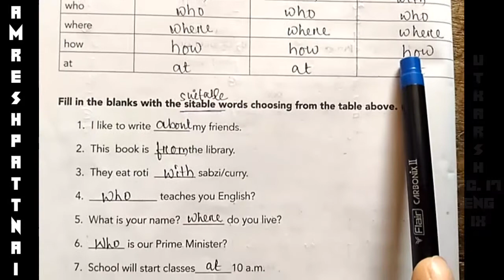UTKARSH ENGLISH WORKSHEET 17 /CLASS IX Odia medium